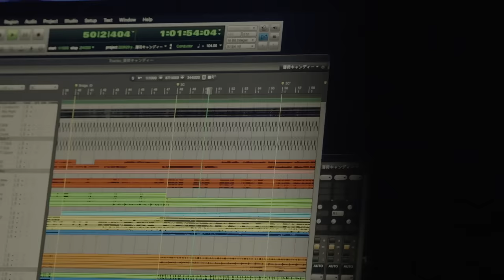KinKi Kids「愛のかたまり -YouTube Original Live-」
【KinKi Kids YouTube Original Live 第16弾】
KinKi Kids YouTube Original Live 第16弾は、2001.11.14にリリースされた13th single「Hey! みんな元気かい？」のカップリング曲「愛のかたまり」。

Season1の最後を飾る楽曲は、KinKi Kids合作（堂本光一 作曲・堂本剛 作詩）の、言わずと知れた超人気曲。
ファンのみならず、広く知られ支持される超名曲。

KinKi Kidsの代表曲として「硝子の少年」「愛されるより 愛したい」「全部だきしめて」「フラワー」「ボクの背中には羽根がある」など、あげればキリが無いKinKi Kidsの名曲群。

2001年当時、カップリング曲だった「愛のかたまり」だが、それから時を経て、今や数々の名曲群と並び“KinKi Kidsの代表曲”と言える曲に。

KinKi Kids“らしさ”とは何か？
2人で手がけた唯一無二の楽曲をYouTube Original Liveで。

作詩　堂本 剛
作曲　堂本光一

ーーーー
■KinKi Kids Bioリンク

ーーーー